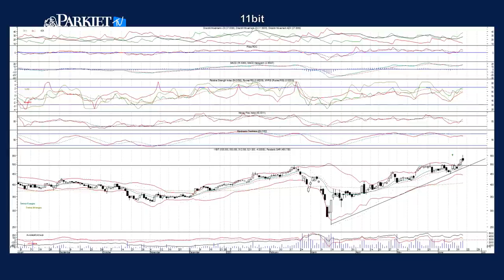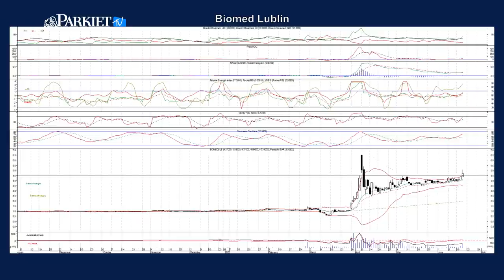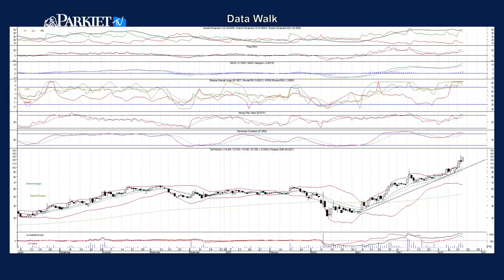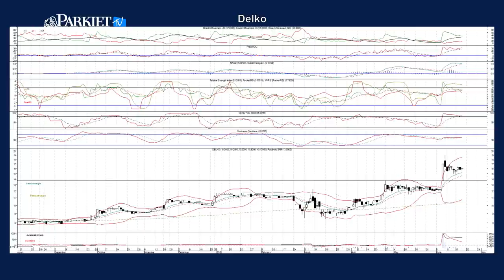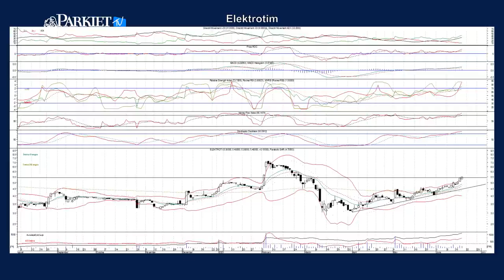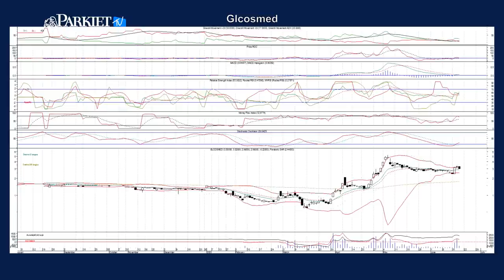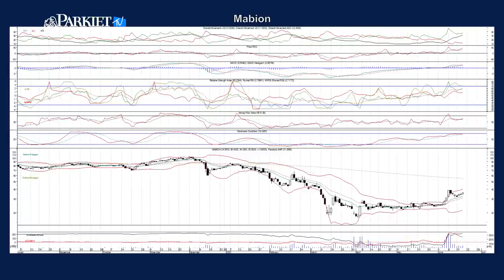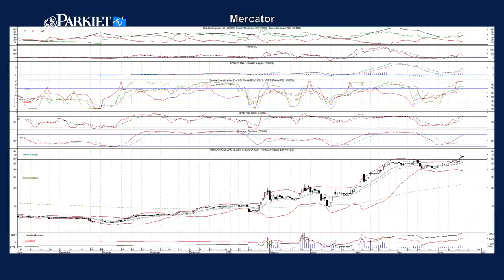Kto liderem zwyżek po energetyce, gamingu i odzieżówce? 8 wykresów pod lupą prof. Borowskiego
Prof. Krzysztof Borowski z SGH był gościem Piotra Zająca w piątkowym Parkiet TV. Tematem rozmowy była analiza techniczna wybranych spółek z GPW. Pod lupą znalazły się kolejno: 11 bit studios, Biomed Lublin, Data Walk, Delko, Elektrotim, Global Cosmed, Mabion i Mercator.